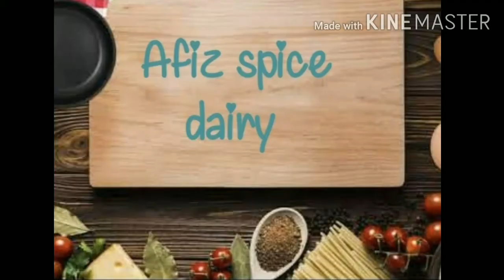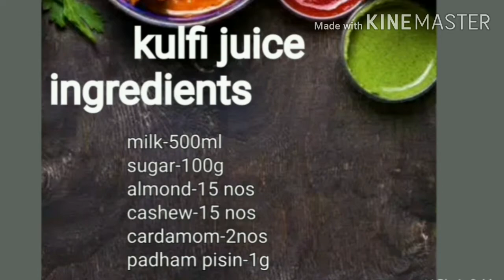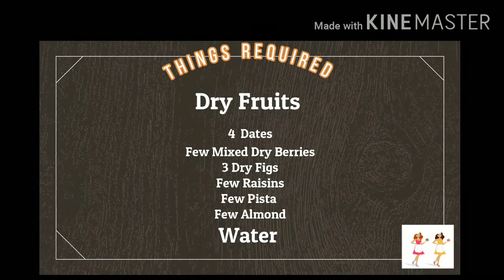Easy to make milkshakes and juices in home/ milkshakes/juices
In this vedio we show the easy preparation of milkshakes,juices in home.

we 10 youtubers join to collob to make milkshakes and juices.

pls support all 10 youtubers channels.